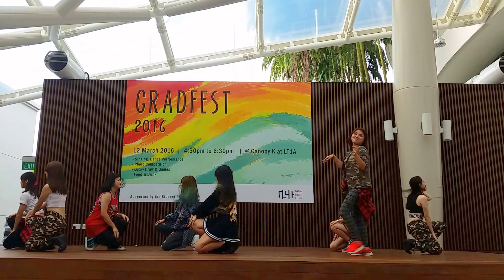Like Ooh-Ahh(OOH-AHH하게) - Twice(트와이스) Performance by NTU KDP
NTU Kpop Dance Program (KDP) proudly present our cover dance of Like Ooh-Ahh(OOH-AHH하게) by Twice(트와이스). This dance was performed during Gradfest 2016!